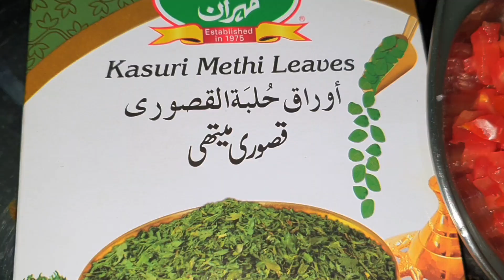Dal Tadka punjabi style/पंजाबी दाल तड़का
Punjabi recipe which goes well with  just plain rice